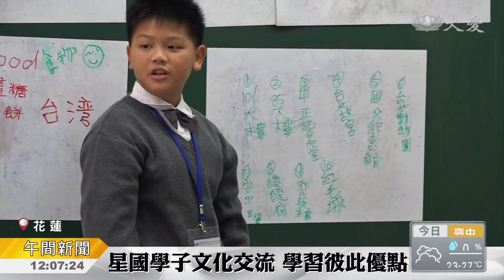有朋遠來文化交流 學習彼此優點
花蓮慈大附中與新加坡菩提學校，以及香港中文學校交流，學生們分享彼此文化，感到新鮮。

迫不及待寫下自己國家的名勝景點及美食，新加坡菩提學校來到花蓮慈大附中交流，學生在探索彼此文化過程中，建立起友情及自信。

慈大附中小學部學生 吳聖揚：「我覺得這個活動，是一個很好的活動，可以讓兩校交流成為姊妹校，也可以互相學習彼此的語言。」

兩天的交流從文化趣味中學習，體驗國際互動，慈大附中也以水資源為主題，和菩提學校分享慈濟在環保的重視，惜水愛物的精神。

新加坡菩提學校主任 陳豪德：「 我的學生在這裡學到如何，要環保 進行環保，他們也明白跟環保，不只是要保護環境，更要淨化我們的心靈。」

香港中文大學的校長主任也到慈大附中交流，透過觀摩學校教學的模式，共同討論教育方針，老師也不斷精進，希望找出幫助學生學習的好方法。

真善美志工 陳鏗木 花蓮報導